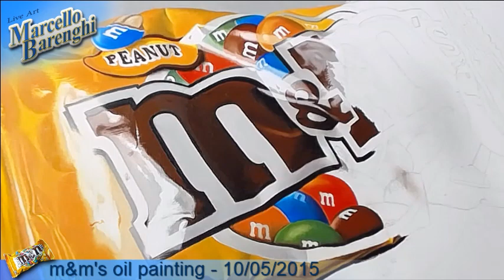m&m's oil painting - 10/05/2015 LIVE Art - 5th day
Sorry, No sound, I'm watching TV :)

DRAWING TOOLS AND ART SUPPLIES:
canvas 70x100 cm
oil colours
brushes